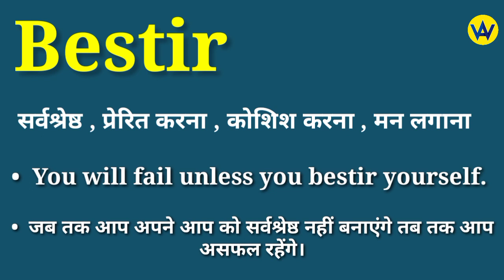Bestir meaning in hindi | Bestir ka matlab kya hota hai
Hindi meaning of bestir
What does bestir means ?
Bestir ka hindi mein matlab jane
Know the hindi meaning of bestir